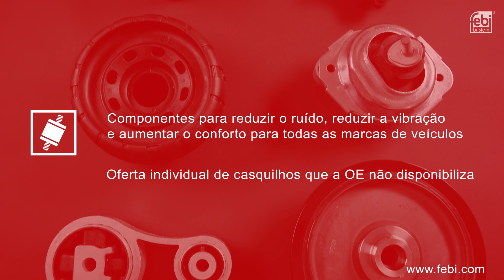[PT] Vídeo febi Metal Borracha